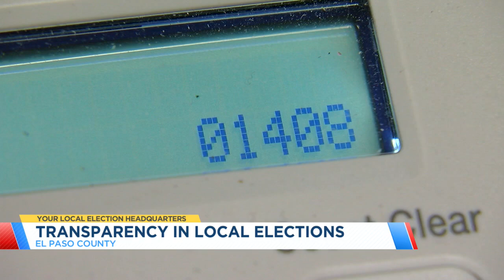Public test to ensure accuracy of El Paso County voting equipment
The El Paso County Clerk and Recorder's Office is starting a public Logic and Accuracy (L&A) test of all Voting System equipment that will be used for the Nov. 5, 2024, General Election.